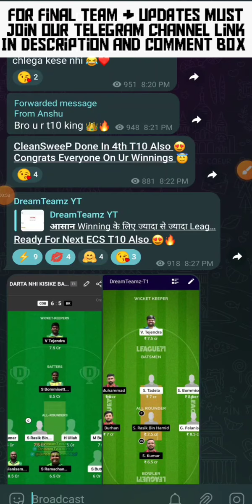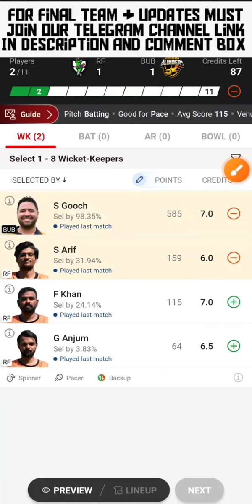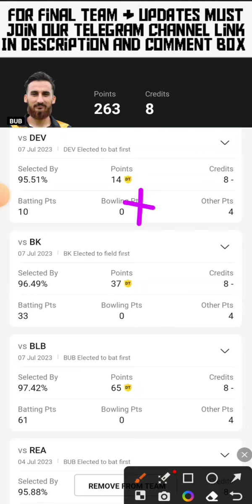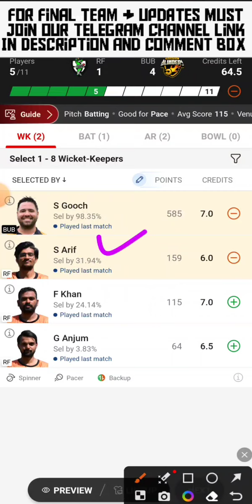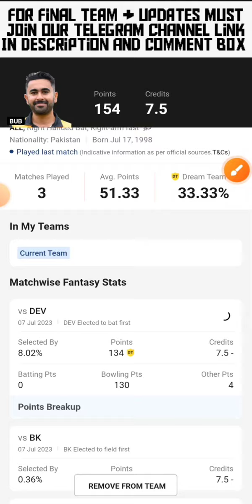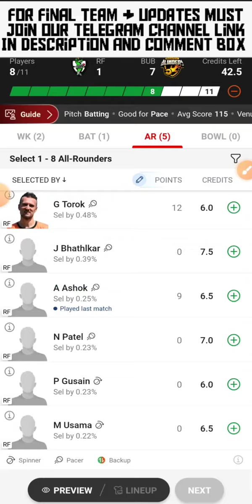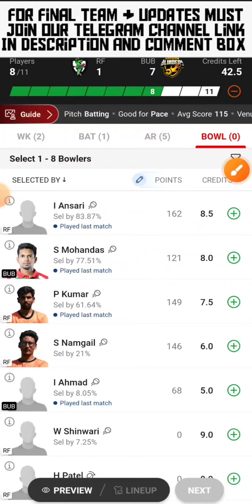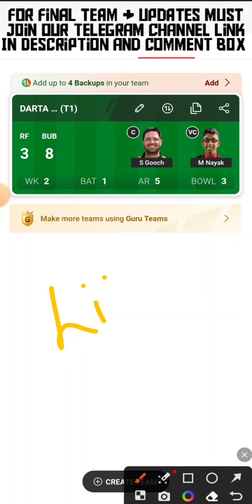RF vs BUB | RF vs BUB Dream11 | RF vs BUB Dream11 Prediction | RF vs BUB Dream11 Team Today Match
आसान Winning के लिए ज्यादा से ज्यादा league 11 में खेलो 😇

IGNORE TAGS -:

rf vs bub
rf vs bub team
rf vs bub dream11
rf vs bub dream11 team
rf vs bub match team
rf vs bub dream11 match team
rf vs bub dream11 today match team
rf vs bub dream11 prediction
rf vs bub gl team
rf vs bub grand league team
rf vs bub winning team
rf vs bub grand league combination
rf vs bub players stats
rf vs bub small league team

bub vs rf team
bub vs rf dream11
bub vs rf dream11 team
bub vs rf match team
bub vs rf dream11 match team
bub vs rf dream11 today match team
bub vs rf dream11 prediction
bub vs rf sjh gl team
bub vs rf grand league team
bub vs rf winning team
bub vs rf grand league combination
bub vs rf players stats
bub vs rf  small league team